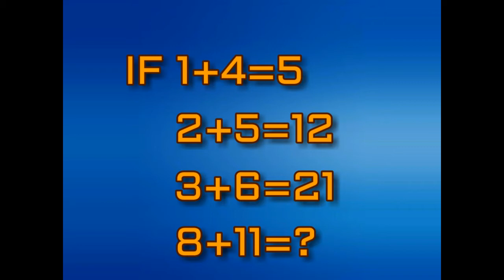Impossible Maths Question Only For Geniuses Can You Solve It?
CREDITS